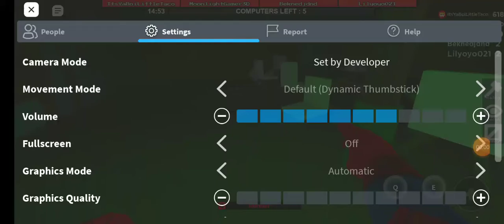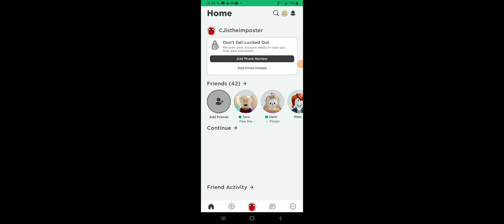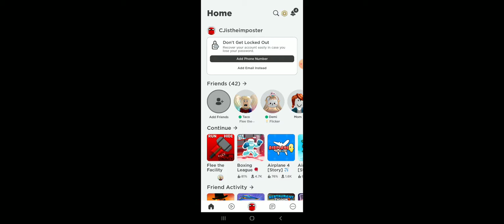Lvl 70 With taco and a level 201 camper. oh yea and I broke plenty of ankles